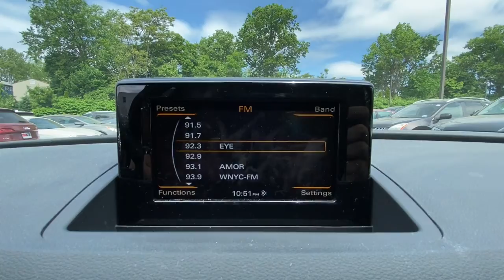2018 Audi Q3 Summit, Short Hills, Livingston, Westfield, Maplewood, NJ MDF21115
Utopia Blue metallic Used 2018 Audi Q3 available in Summit, New Jersey at DCH Millburn Audi. Servicing the Short Hills, Livingston, Westfield, Maplewood, NJ area.
2018 Audi Q3 2.0 TFSI Sport Premium quattro AWD - Stock#: MDF21115 - VIN#: WA1ECCFS1JR025357

$1800 below Kelley Blue Book! EPA 28 MPG Hwy/20 MPG City! Audi Certified ONLY 31675 Miles! Heated Leather Seats Moonroof Power Liftgate Panoramic Roof Satellite Radio Back-Up Camera BLACK HOMELINK AUDI GUARD PROTECTION KIT KEY FEATURES INCLUDE: Leather Seats Sunroof Panoramic Roof All Wheel Drive Power Liftgate Heated Driver Seat Back-Up Camera Turbocharged Satellite Radio iPod/MP3 Input Bluetooth CD Player Aluminum Wheels Keyless Start Dual Zone A/C OPTION PACKAGES: AUDI GUARD PROTECTION KIT all weather floor mats and cargo mat BLACK HOMELINK. Rear Spoiler MP3 Player Keyless Entry Privacy Glass Remote Trunk Release. BUY WITH CONFIDENCE: Rigorous 300+ point inspection performed by authorized Audi-trained technicians $0 deductible for warranty service 24-Hour Roadside Assistance including towing and trip-interruption services Audi CPO Limited Warranty is easily transferable to a subsequent private owner (at no charge) Trip-Interruption Services Trip-Planning Services Comprehensive Vehicle History Report is included Unlimited Mileage CPO Warranty coverage for up to 5 years from original vehicles in-service date BUY FROM AN AWARD WINNING DEALER: At DCH Millburn Audi were always striving to set ourselves apart from other luxury dealerships here in New Jersey. As a part of the Fortune 500-ranked Lithia Motors Inc. our aim here at DCH Millburn Audi has always been to deliver the unparalleled quality of customer service and employee satisfaction. Whats more with the prestigious Audi Elite Magna Society Award under our proverbial belts you can be certain that youll enjoy a simply unparalleled dealership experience when you shop with Pricing analysis performed on 5/22/2021. Horsepower calculations based on trim engine configuration. Fuel economy calculations based on original manufacturer data for trim engine configuration. Please confirm the accuracy of the included equipment by calling us prior to purchase.